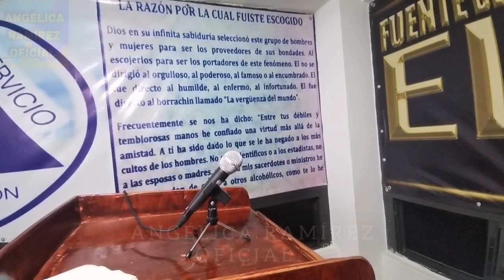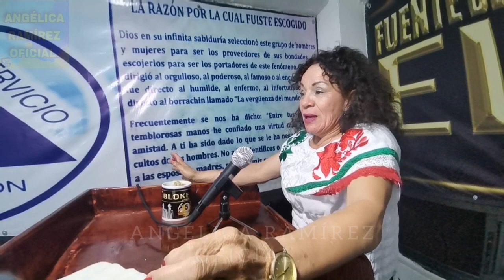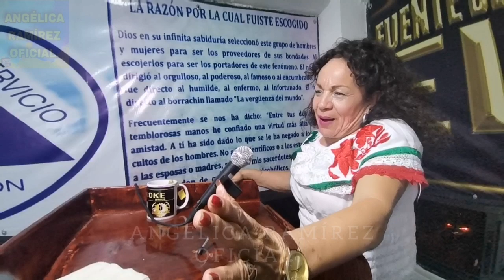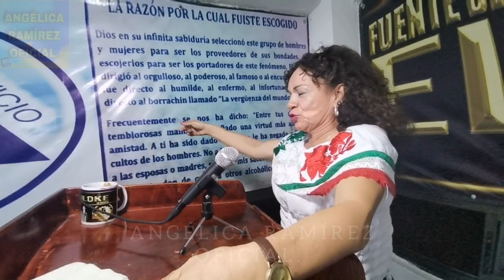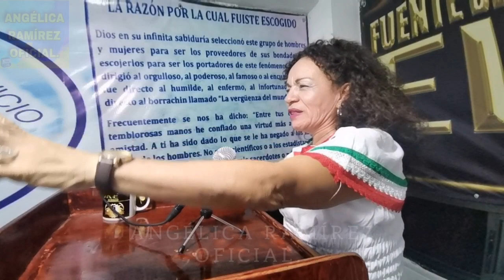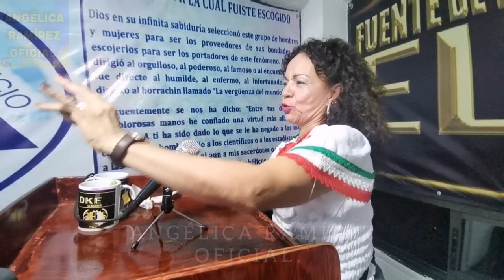❤️"RELACIONES CONSTRUCTIVAS"---"EL BLOKE LA MERCED"---"ANGÉLICA RAMÍREZ"